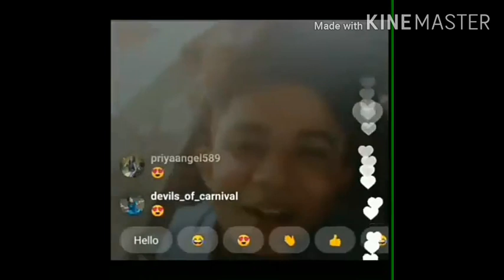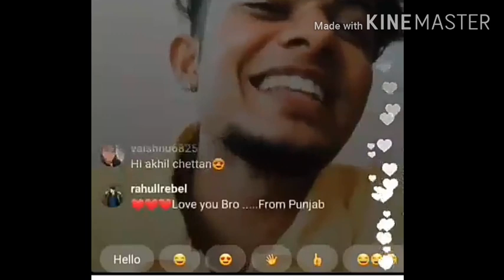firat live in streem karo ll akhil live ll